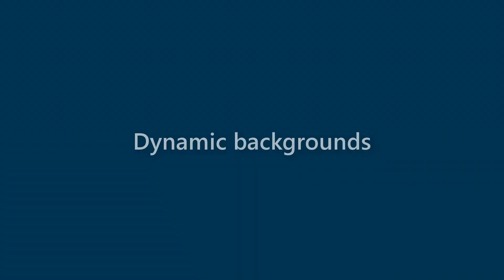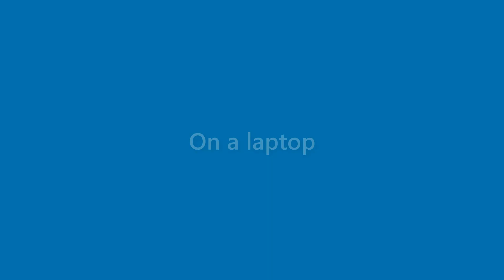Makenzie Donovan - appearance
Name Look - Makenzie Donovan - appearance. In this video we present "Makenzie Donovan" name look and feel in various scenarios.
This video will cover:
How does "Makenzie Donovan" look as a personal letterhead?
How does "Makenzie Donovan" look on a business card?
How does "Makenzie Donovan" look on a computer/laptop screen?
How does "Makenzie Donovan" look with different background colors?
How does "Makenzie Donovan" look with various fonts?